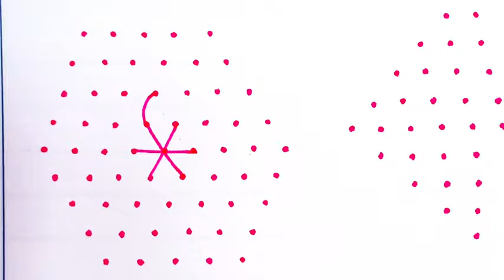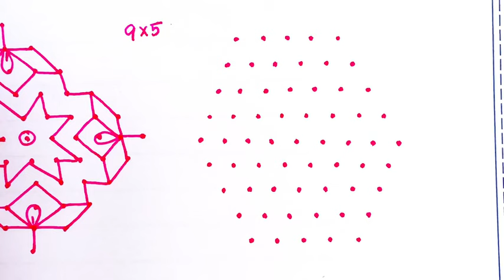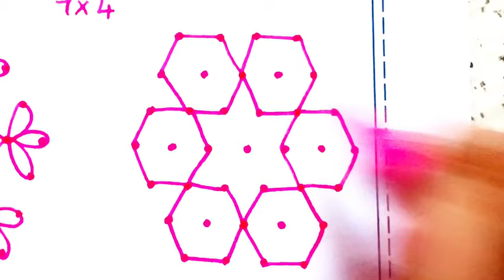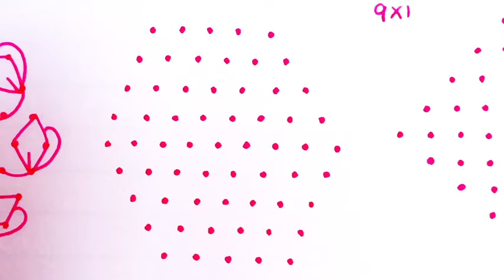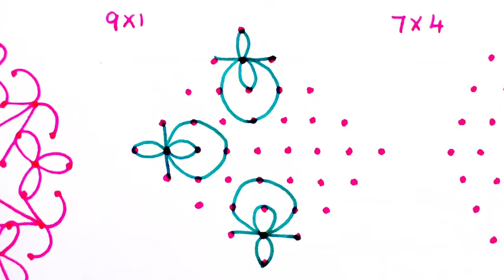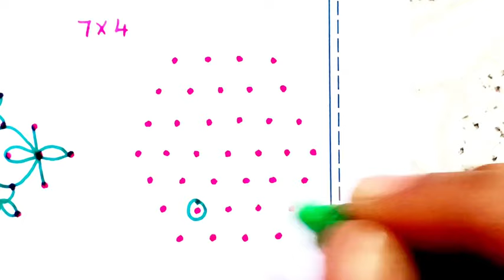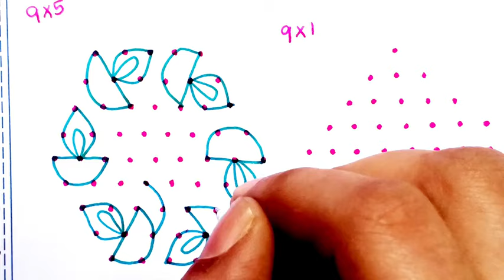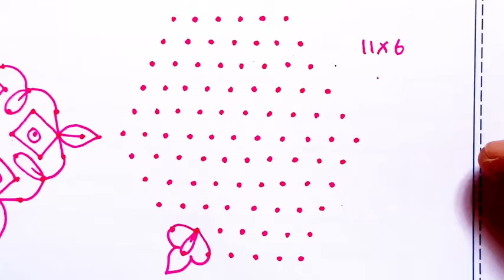Easy kolam designs. Easy rangoli. Simple kolam. small dot kolam. muggulu designs